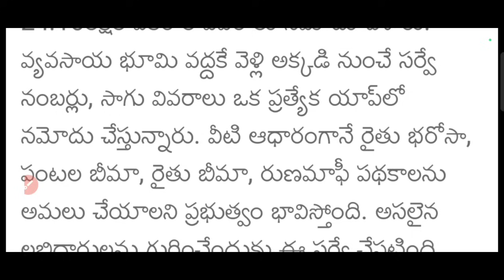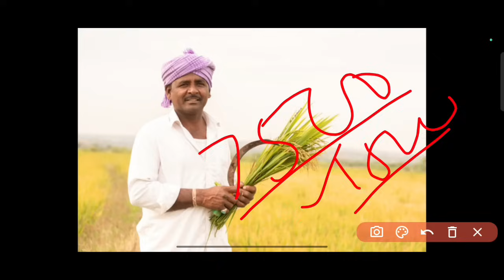తెలంగాణ రైతుభరోసా రూ.7500+10,000 డబ్బులు విడుదల రైతులకు లైన్ క్లియర్|Telangana Rythu Bandhu||runmafi